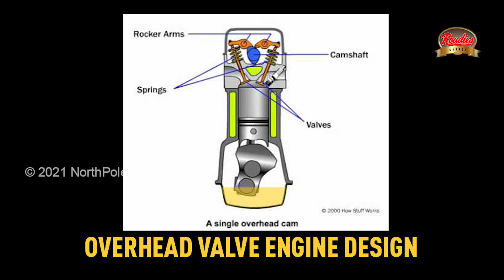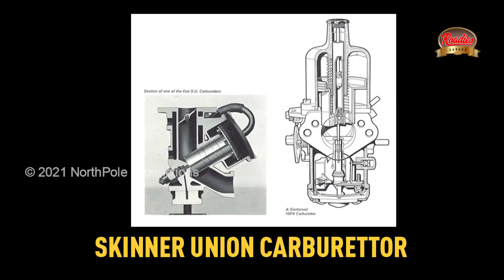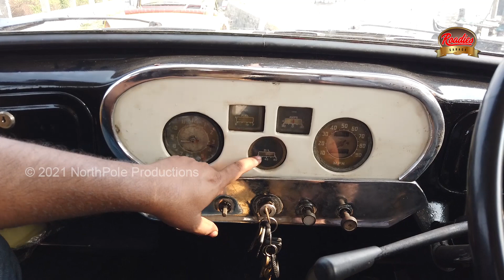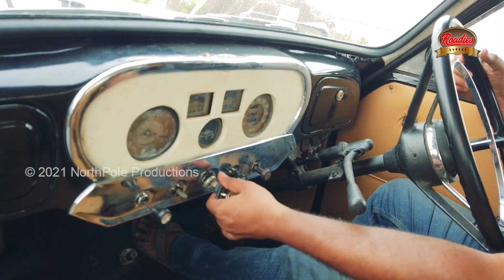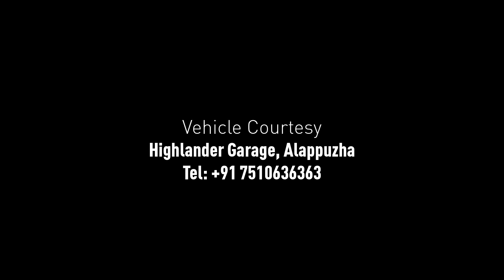അംബാസഡറിന്റെ മുത്തച്ഛൻ | Meet the Granpa of HM Ambassador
അംബാസഡറിന്റെ അച്ഛൻ ലാൻഡ്മാസ്റ്ററാണെന്ന് നമ്മളിൽ പലർക്കുമറിയാം, ലാൻഡ്മാസ്റ്ററിന്റെ അച്ഛനാരാണ്‌?